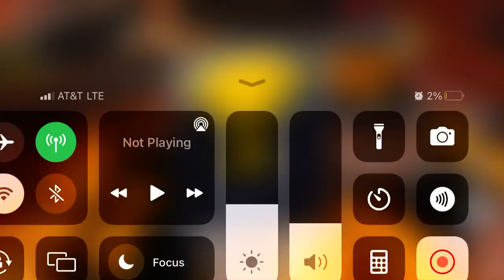Sir_Tye has played boxing league